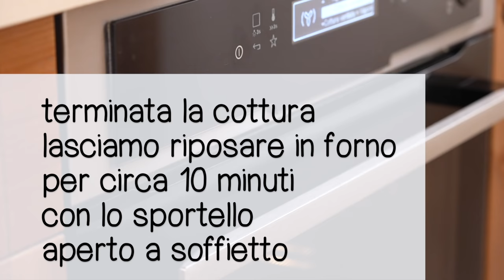MIGLIACCIO NAPOLETANO (Torta di Semolino) Ricetta Facile di Benedetta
MIGLIACCIO NAPOLETANO (Torta di Semolino) - In questa ricetta vedremo insieme la mia versione del Migliaccio Napoletano, un delizioso dolce tipico proprio del Carnevale, che ha origini molto antiche e appartiene alla tradizione contadina partenopea. Un tempo veniva preparato con il miglio al posto del semolino, ed ecco perché si chiama tutt’oggi “migliaccio”.
Il Migliaccio è una torta di semolino, uova e ricotta, davvero ricca e dal gusto particolarissimo, grazie soprattutto al modo in cui viene realizzata la crema di semolino protagonista. Il semolino viene infatti cotto in una pentola con latte a acqua, ai quali viene aggiunto del burro, delle scorzette di arancia e limone e una stecca di cannella (ma in molti utilizzano la vaniglia, che va benissimo ugualmente). Il risultato è una sorta di crema di semolino densa, morbida e incredibilmente profumata! Questa crema di semolino viene unita a un composto di uova, zucchero e ricotta, dando vita a un impasto cremosissimo e dal sapore delizioso.
Una volta sfornato, la sua consistenza risulterà simile a quella della polenta, ma ancora più cremosa, tanto che si scioglie in bocca… una vera bontà! La preparazione è molto semplice e ci prenderà meno di 20 minuti. La cottura della torta invece richiederà circa 60 minuti. Un tempo d’attesa ragionevole, soprattutto considerato il risultato golosissimo! Il tocco finale sarà una generosa spolverata di zucchero a velo in superficie, non appena il nostro Migliaccio Napoletano si sarà leggermente intiepidito.

Scommetto che vi è venuta voglia di provare questa torta di semolino davvero particolare… e allora vediamo subito come realizzarla. Provatelo, mi raccomando, e poi scrivetemi nei commenti com’è andata!

INGREDIENTI
500 ml di latte
400 ml di acqua
la scorza di 1 arancia una scorzetta intera + il resto grattugiato
la scorza di 1 limone una scorzetta intera + il resto grattugiato
1 stecca di cannella
50 gr di burro
un pizzico di sale
180 gr di semolino
4 uova
250 gr di zucchero
250 gr di ricotta